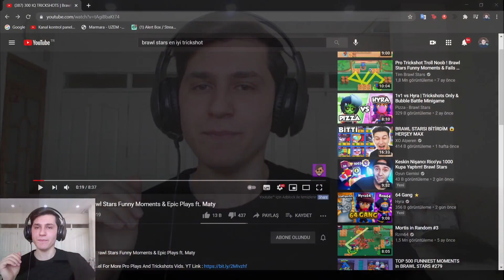KISKANMAMA CHALLENGE🤯 {BRAWL STARS TRICKSHOT}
Ben Süleyman, burada her  yeni ve eğlenceli bir Brawl Stars videosu